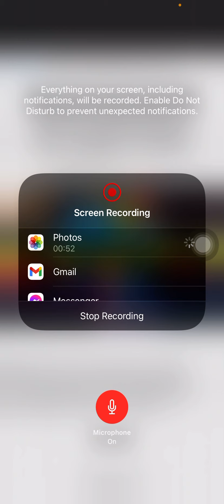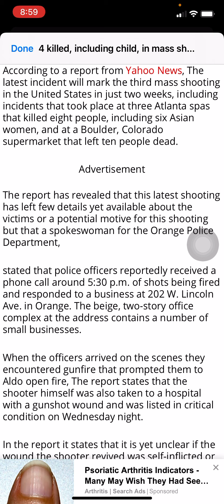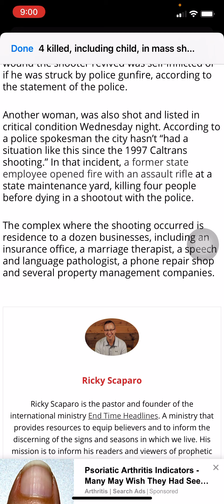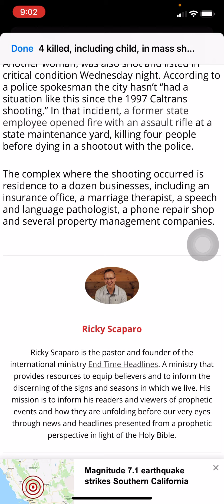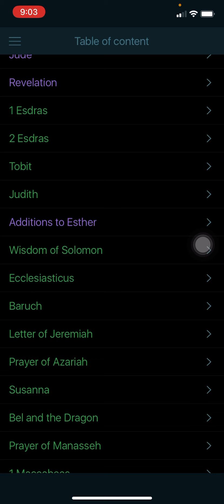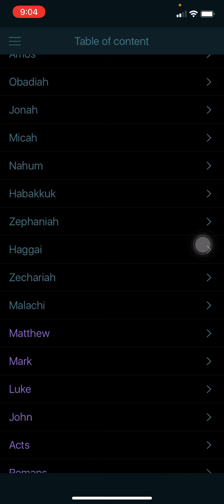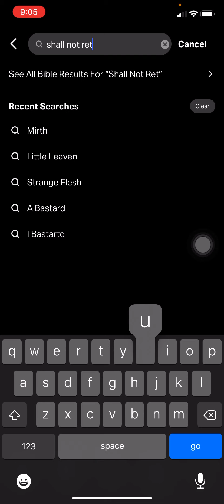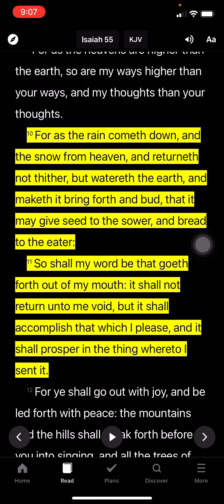If a fire is sent who shall quench it ?